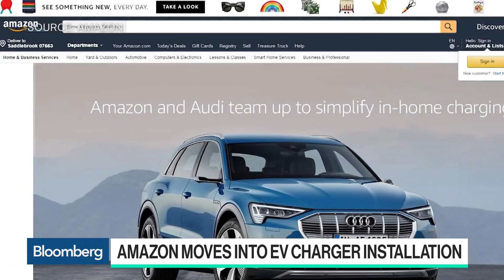Amazon Teams Up With Audi to Move Into EV Charging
Oct.08 -- While you were busy reading Elon Musk’s tweets, Audi AG was unveiling its Tesla challenger, the E-tron. One of the most interesting bits of the glitzy launch concerned simply plugging the thing in: The carmaker, it turns out, has teamed up with Amazon.com Inc. to install home chargers for E-tron buyers. Bloomberg NEF analyst Nat Bullard has more on "Bloomberg Technology."